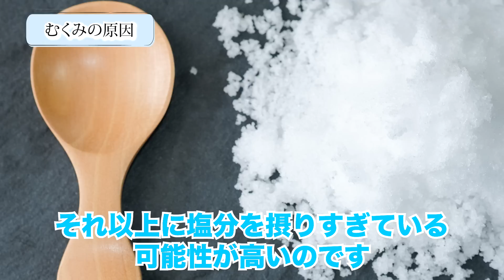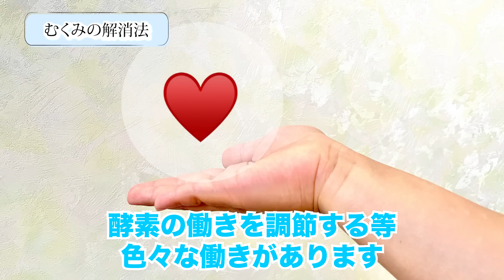【トマト大量消費】材料2つの簡単レシピ×3品！むくみ予防に効果的な食べ方！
むくみの原因や解消法、効果的な食材について！
トマトを使ったレシピ3品をご紹介します！
材料は目分量で作ります！

⭐️チャプター⭐️
0:00  オープニング
0:50  むくみの原因
2:13  むくみの解消法
3:54  レシピ① トマトとバナナのサラダ
6:30  レシピ②トマトとアボカドの味噌汁
10:38  レシピ③トマトと鮭のレンジ蒸し
13:57  試食・まとめ

【最強のトマトレシピ】疲労・シミ・血糖値・血圧・内臓脂肪！そのお悩みに毎日1スプーン！ちょい足しとアレンジレシピ

💝うぇるね酢　★動画で使用しました！
こだわり原料をじっくり発酵熟成させた体に嬉しいお酢です✨
⭐️Amazonでも販売中

💝素材だけでまっすぐなお出汁　★動画でご紹介
⭐️Amazonでも販売中

💝有機MCT＆オメガ3プレミアムオイル
大人気のオリジナルオイルが有機材料でリニューアルしました。

💝発芽玄米と古代米4種の豊ブレンド米粉
⭐️Amazonでも販売中

⭐️関口絢子オフィシャルサイト⭐️

⭐️ウェルネスキッチンの本⭐️
 ぜひ日々の健康管理にお役立てくださいね〜 ↓↓↓こちらのリンクをクリック！

関口絢子(料理研究家／管理栄養士)の公式チャンネル 自分時間をわがままに過ごしたい「新しい大人世代」に向けて、食を通じて心も体も健康になる情報をレシピと共に発信します。 食べ物に含まれる栄養素のお話や食べ合わせ、効果的な調理法など、すぐにやってみたくなるアイデア満載でお届けします！

■BGM Journey (feat.sorateras) / Stardom Sound(P) & (C) Star Music Entertainment Inc. egar_wellnesskitchen